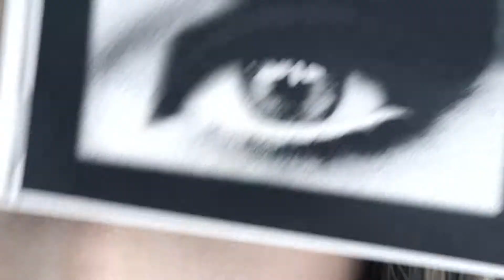IN2IT line define never hide (new tag)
IN2IT eyeliner เฉดสีใหม่ หาซื้อได้แล้วที่เค้าท์เตอร์ IN2IT ทุกสาขา

Client : ASIA PACIFIC COSMETICS CORPORATION CO.,LTD.
Product : IN2IT Line Define
Agency : Senze Advertising
Media : TVC
Duration : 15 Sec.
Title : Never hide (new tag)